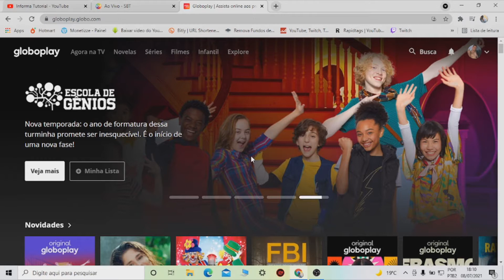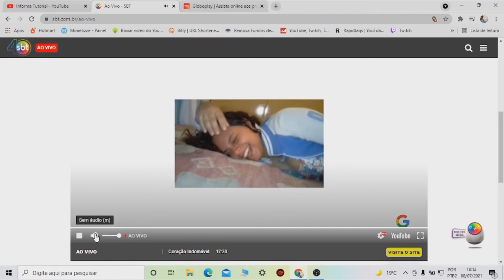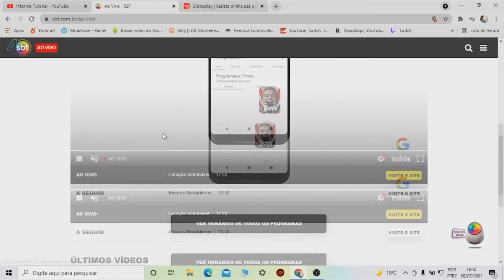COMO VER A GLOBO AO VIVO DO CELULAR OU DO COMPUTADOR EM QUALQUER LUGAR